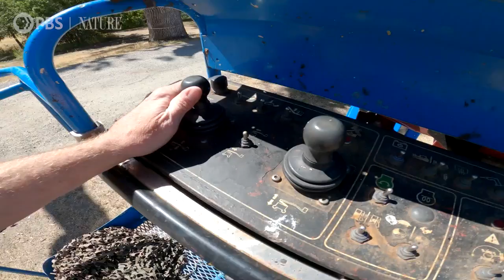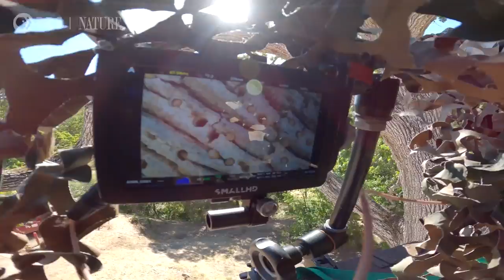How Filmmakers Captured Acorn Woodpeckers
Cinematographer Mark Carroll shows how his team was able to film Acorn woodpeckers high up in the trees.

“Woodpeckers: The Hole Story“ premiered November 2, 2022, at 8|7c on PBS.

Nature is a production of The WNET Group for PBS. Throughout its history, Nature has brought the natural world to millions of viewers. The PBS series has been consistently among the most-watched primetime series on public television.

Cinematographer Mark Carroll takes us up in a crane to show us how he was able to capture feeding and caching behavior at the Acorn Woodpecker’s eyeview at the Hastings Natural History preserve in Carmel California.